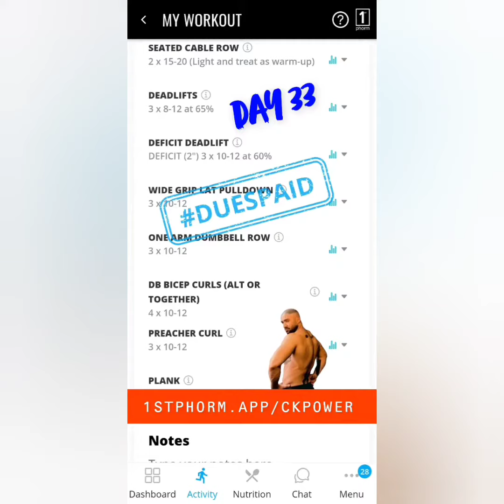Summer Challenge ⛱️ Day 3️⃣3️⃣ Back & Biceps 💪Hungry Like the Wolf 🐺 8/12/22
Summer Challenge ⛱️ Day 3️⃣3️⃣
Back & Biceps 💪

🔥 Machine Rows
🔥 Deadlifts
🔥 Deficit Deadlifts
🔥 Lat Pulldowns
🔥 One Arm T-Bar Rows
🔥 V-Bar Curls
🔥 Machine Preacher Curls
🔥 DB Curls Burnout (not shown)
🔥 Planks

Download the 1stPhorm App & let's rock our fitness journey TOGETHER
💪1stPhorm.app/CKPower

Today's post workout was Cherry Lime 🍒🫒 and Ignition 💥

👉 1stPhorm.com/CKPower